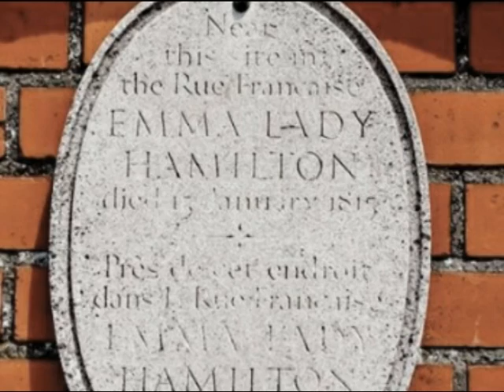Emma Hamilton's Secret Daughter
Exploring the story behind the first-born daughter of Lady Emma Hamilton.

Born in 1782, Emma Carew was sent to Manchester, later becoming a governess in Padstow, before journeying to Florence, Italy.

This documentary investigates the story of 'Little Emma', the society she grew up in and the relationship that she formed with her mother, Lady Emma Hamilton.